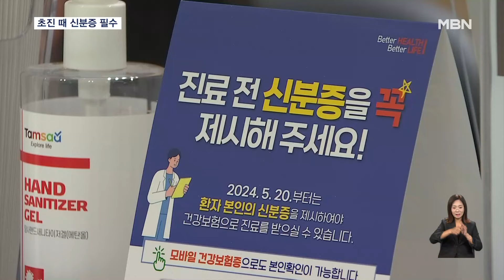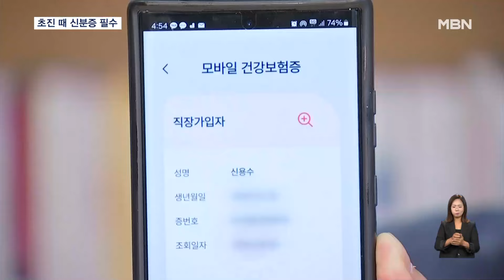병원 초진 시 신분증·건보증 필수…시행 첫날 현장 혼선 [굿모닝 MBN]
【 앵커멘트 】
  이제부턴 병원에서 초진을 받을 때 신분증이나 건강보험증을 꼭 가져가야 합니다.
  건강보험 부정 수급을 줄이기 위해 본인 확인을 거치는 건데, 첫 날 현장 여기저기에서 혼선이 빚어졌습니다.
  신용수 기자입니다.

【 기자 】
  신분증이 있는지 묻는 병원 직원의 말에, 환자가 휴대전화에서 사진을 찾더니 결국 발길을 돌립니다.

  이 환자는 신분증을 가져온 뒤에야 진료를 받을 수 있었습니다.

▶ 인터뷰 : 임현채 / 서울 신림동
- "전에는 건강보험이 다 전산에 있으니까 그냥 와서 하면 됐는데 신분증을 꼭 가져와서 확인을 해야 한다니까, 요즘은 지갑을 안 갖고 다니고 신분증을 안 갖고 다니는 경우가 많아서…."

  앞으로 병원에서 초진을 받을 때 신분증이나 건강보험증이 없으면, 보험 적용을 받을 수 없습니다.

  대리처방 등 악용을 막기 위해 본인 확인 절차를 강화한 겁니다.

  신분증을 촬영한 사진이나 사본은 안 되고, 특히 신분증 중에서도 신형 여권은 주민등록번호가 가려져 있어 인정되지 않습니다.

  하지만 병원 측도 이런 내용을 잘 알지 못 해 사진으로 신분증을 대신하는 장면도 포착됐습니다.

▶ 스탠딩 : 신용수 / 기자
- "이처럼 실물 대신 모바일 신분증이나 건강보험증으로 대체할 수는 있지만, 발급이 번거롭고 제도 자체도 성급하게 시행되면서 환자들이 불편을 겪었습니다."

  특히 스마트기기가 익숙지않은 고령 환자들이 어려움을 겪는다는 지적이 나왔습니다.

▶ 인터뷰 : 장인영 / 마취통증의학과 전문의
- "노인분들은 많이 힘든 점이 있었어요. 저희가 (발급을) 많이 도와드려야 되는데, 그렇게까지 할 인력도 저희도 부족하고…."

  또 모바일 건강보험증을 대리 발급 받을 수 있다는 사실도 알려지면서, 제도가 더 보완될 필요가 있단 지적이 나옵니다.

  영상취재 : 김영진, 김진성 기자
  영상편집 : 김민지
  그래픽 : 강수연